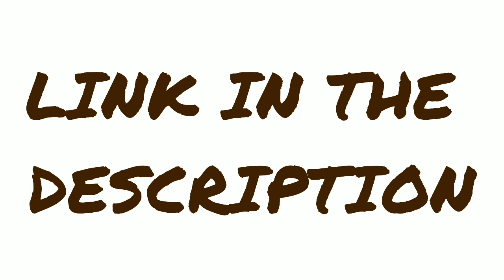How to download Lootcase movie in hindi ( link) / just in one click and in free